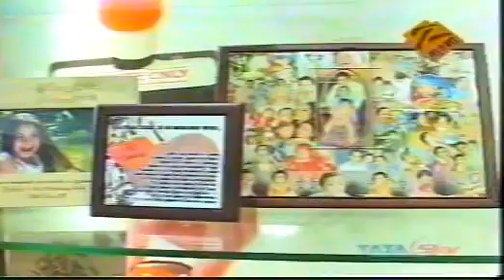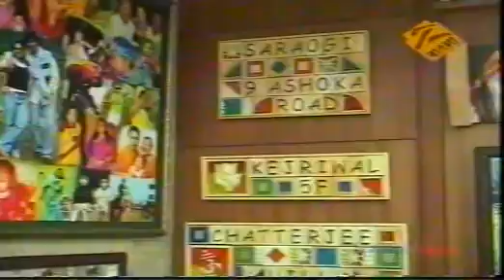zee kaaler rakhal